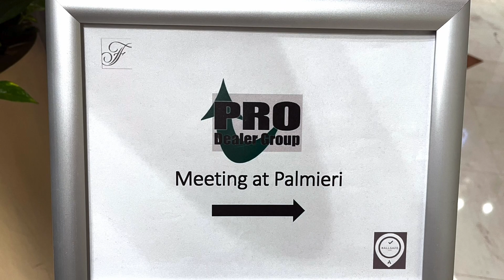PRO Dealer Group Meeting February 2024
The February 2024 PRO Dealer Group meeting was held Feb. 21-23, 2024, in San Juan, Puerto Rico. To learn more about PRO Dealer Group,